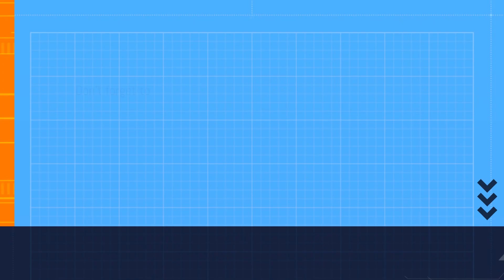TOP ELEVEN 3D 2024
top eleven 3d 2024 video games soccer